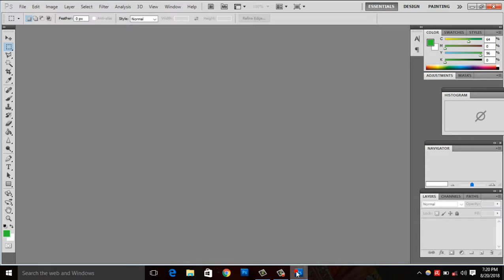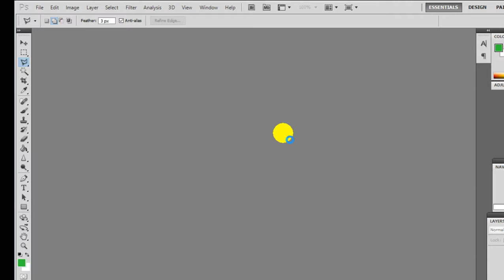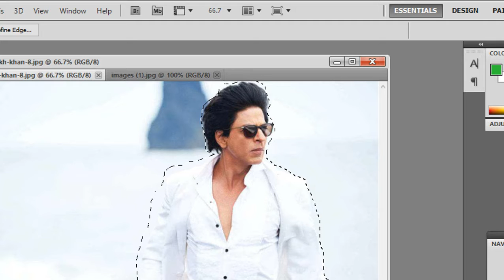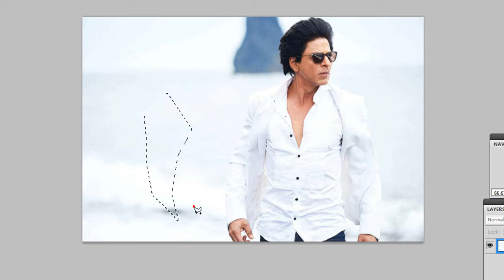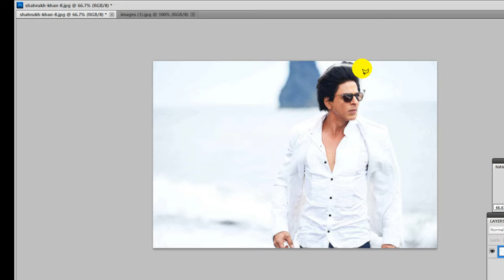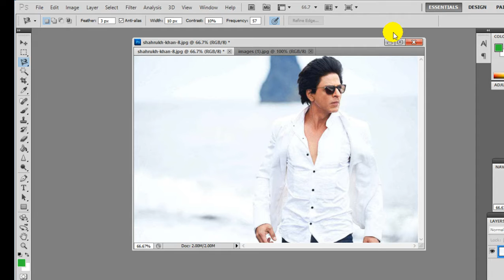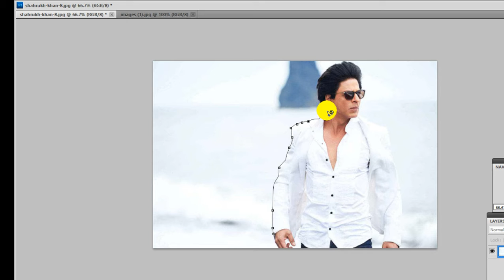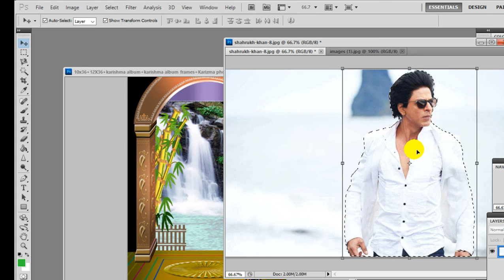how to use lasso tool in photoshop Part-5 (Basic) l how to change photo background by new tech easy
नमस्कार  दोस्तों स्वागत है आपका फोटोशॉप tutorial part .5 में इसमें में आपकोLasso tool के बारे में बतावूंगा जो की आपको फ़ोटो बैकग्राउंड या कट्टिंग में बहुत ज्यादा काम आएगा ।।